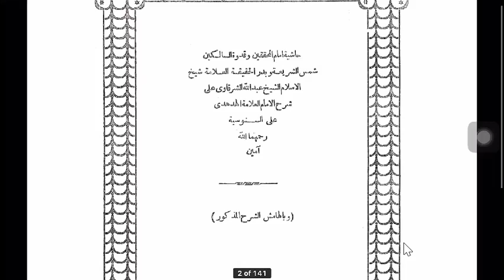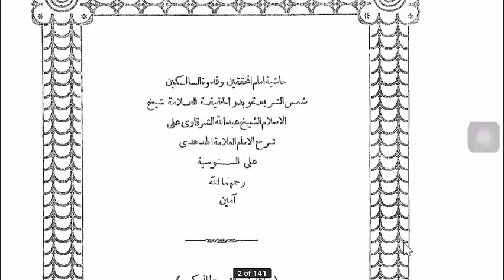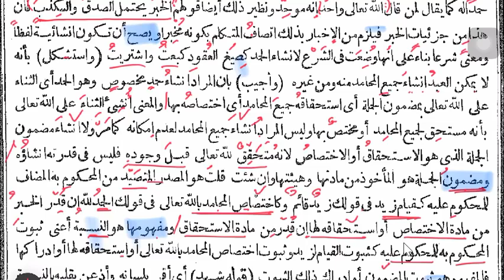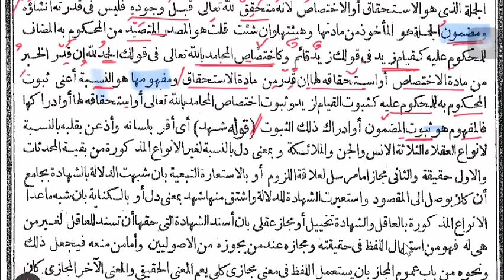Siri 6 : Hasyiah Syarqowi ala Hudhudi ; Ust Mahadi Mohammad